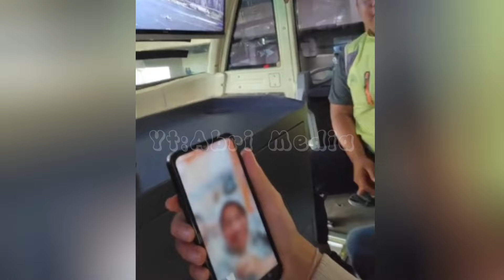Alhamdulillah Gus Iqdam Sudah Sampai Di Indonesia, Setelah Melaksakan Umroh Ramadhan 2024